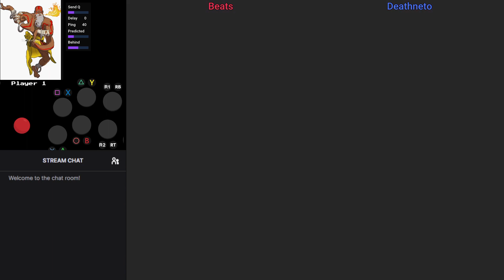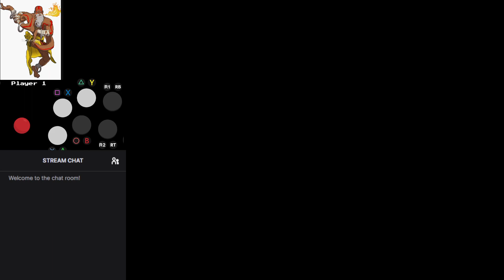MvC2 Beats(Dhalsim/Sentinel|Ironman/Cyclops) vs Deathneto (various) 4/10/24 (pt.3/3) Flycast Netplay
••• Marvel vs Capcom 2 BEAR Flycast Netplay